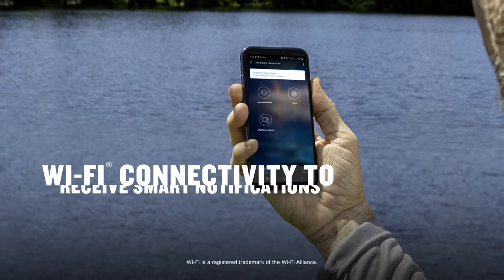STRIKER Vivid by Garmin: Clear, colorful sonar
The choice is yours with the easy-to-use STRIKER™ Vivid series. See fish and structure in maximum detail when you pick your color, your location and your sonar for your day on the water.